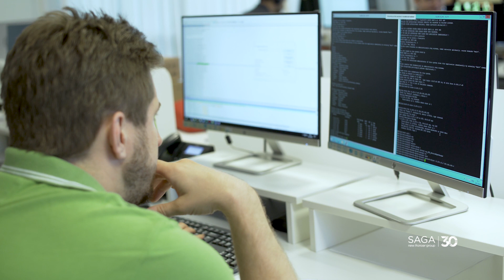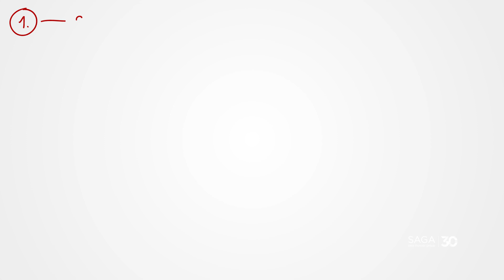Kako izgleda proces selekcije u Sagi?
Sagin HR je u intervjuu za Infostud pojasnio proces selekcije koji se iterativno odvija prilikom zapošljavanja u Sagi.

Učesnici:
Sofija Čerović
Sandra Stjepanović
Marija Milčić
Miloš Bijanić
Ana Dedović
Jelena Parlić
Zlatko Trifković
Marko  Savić

Realizacija: Infostud i Saga